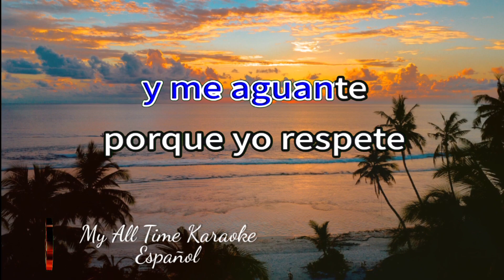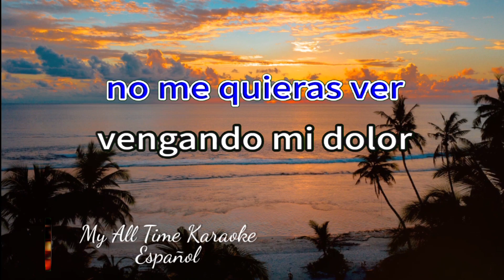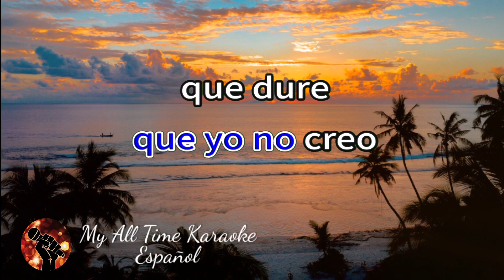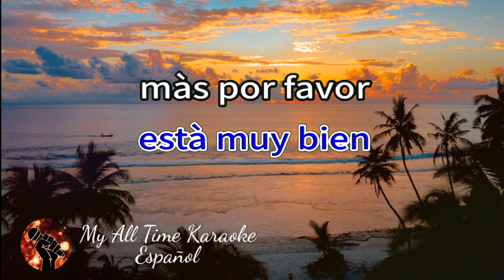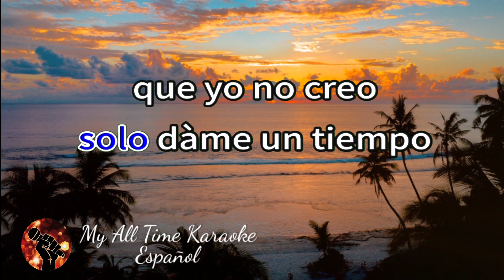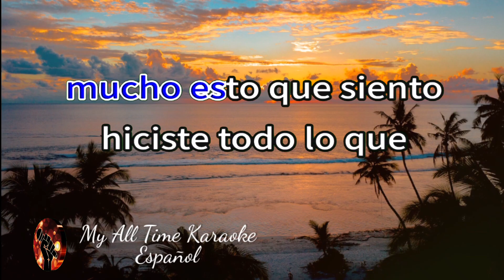Tu ingratitud - Los Bukis and Marco Antonio Solís (karaoke version)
No olvides:
📄 COMENTAR